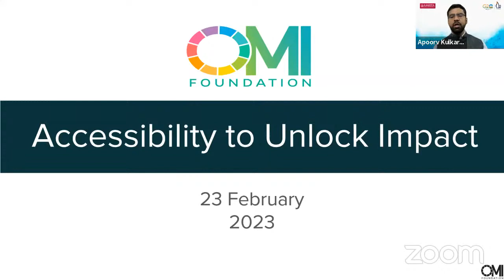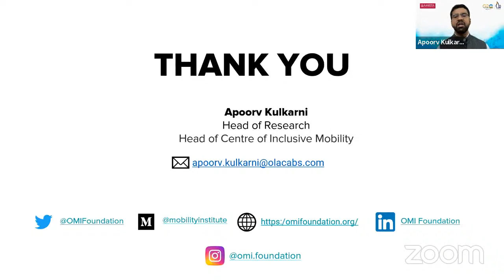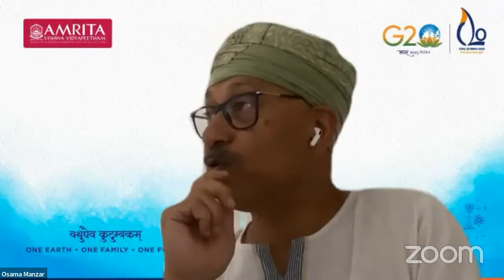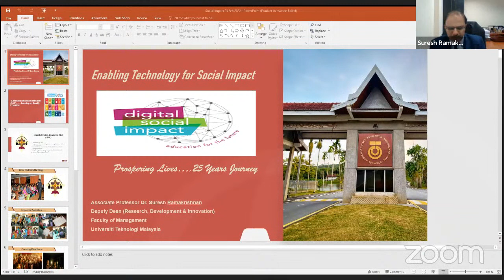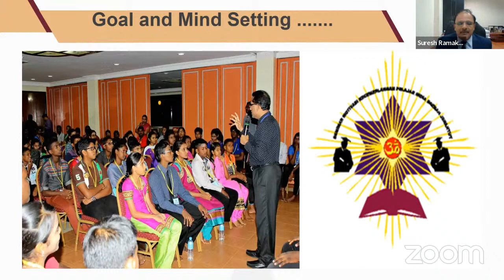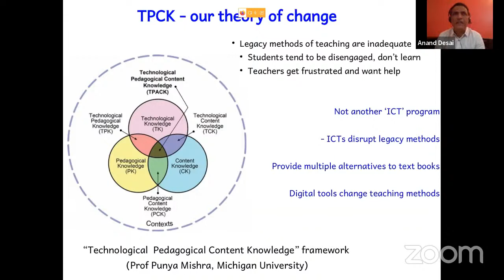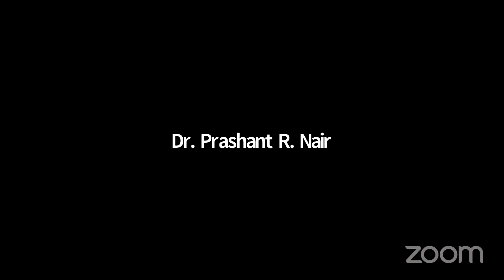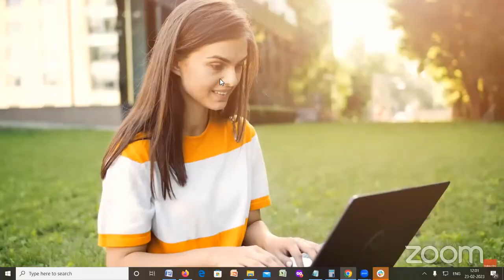Webinar on ENABLING TECHNOLOGY FOR SOCIAL IMPACT: Policies & Actions for a Better Future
Join us for our upcoming webinar "Enabling Technology for Social Impact: Policies & Actions for a Better Future" on February 23, 2023, from 9.30am to 12.30pm IST. Register now to gain insights from experts on the risks, opportunities, and challenges for policy development that enables accessibility and affordability to critical technologies.
In an increasingly volatile global economy, the development of assisted technologies, digital and other IOT mechanisms have improved security and quality of life in many ways. However, they are not always accessible nor affordable by many in society, particularly those in disadvantaged or vulnerable situations. This webinar will address the use of digital technologies for advancing Sustainable Development Goals, innovations needed for data access for public goods, leveraging and funding technologies for outreach projects, and digital technology as a catalyst for civic engagement.
Don't miss this opportunity to learn and discuss how policies and actions can be shaped to enable technology for social impact.
See you there!